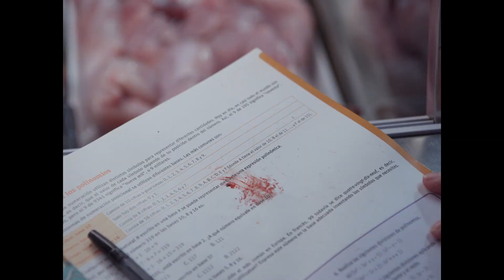CERDITA Teaser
Cerdita, de Carlota Pereda,  está protagonizada por Laura Galán (aclamada protagonista del corto Cerdita, ha participado también en películas como Orígenes Secretos y El hombre que mato a Don Quijote o en la serie de TV Cuerpo de Élite), Richard Holmes (Hasta el cielo), Carmen Machi (Ocho apellidos vascos), Claudia Salas (Élite o La Peste, la Mano de la Garduña), Irene Ferreiro (Skam), Camille Aguilar (Maricón perdido), José Pastor (La templanza), Pilar Castro (Ventajas de viajar en tren), Chema del Barco (La casa de papel) y Adrian Grösser (Merlí).